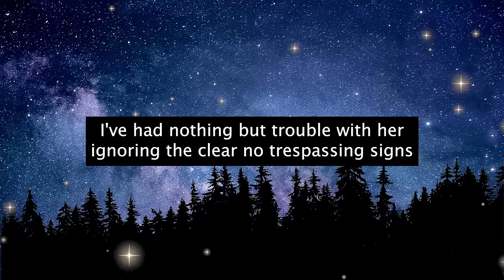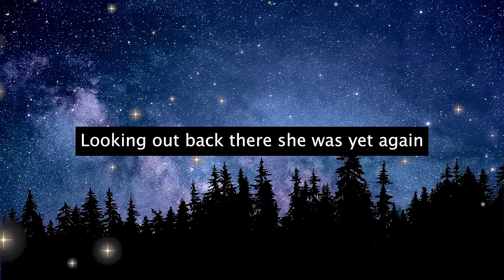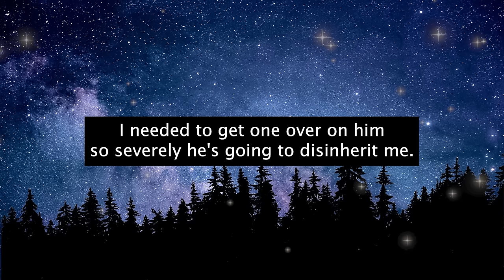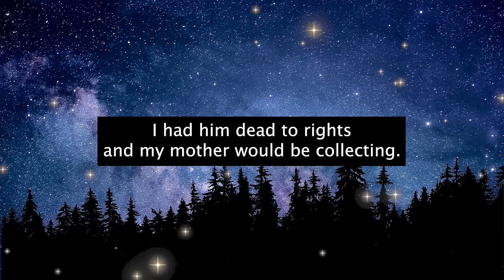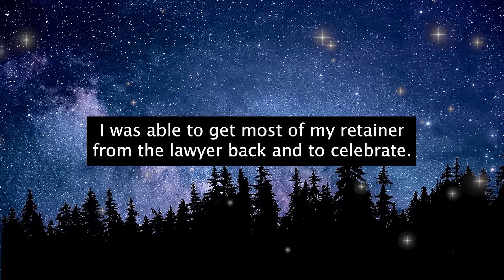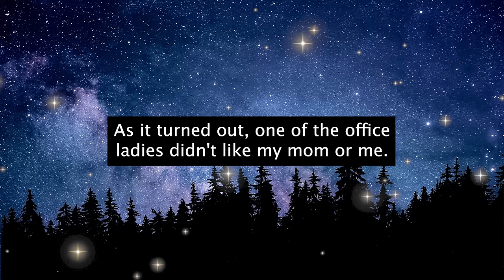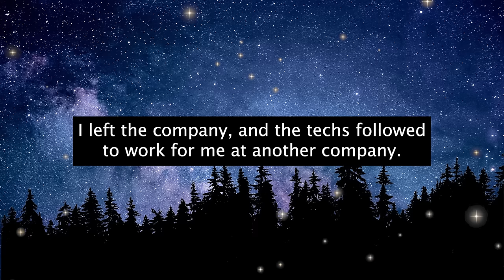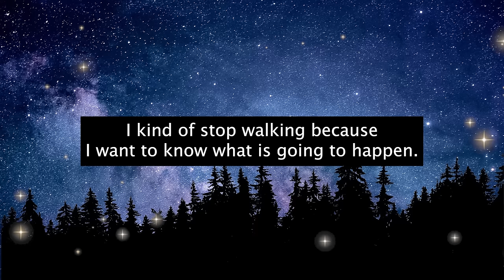Karen Trespasser Catches Fish on MY Private Property Without Permission!